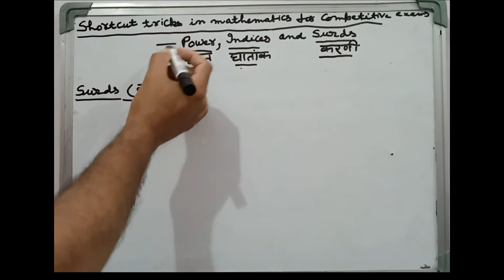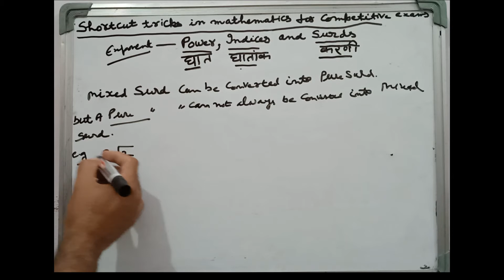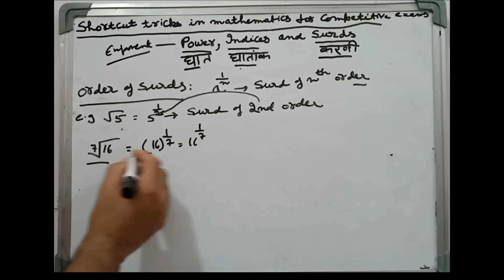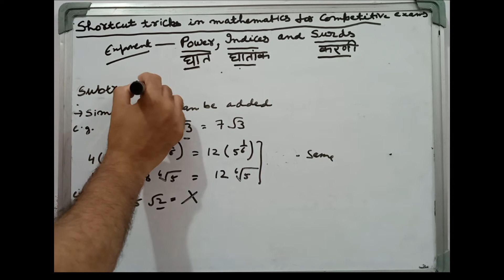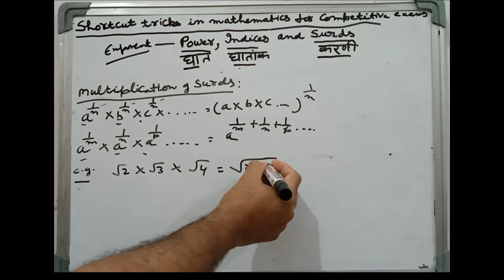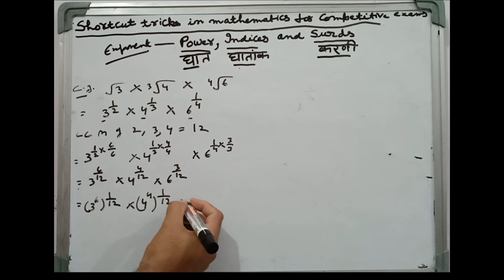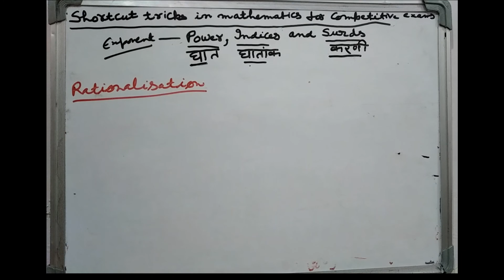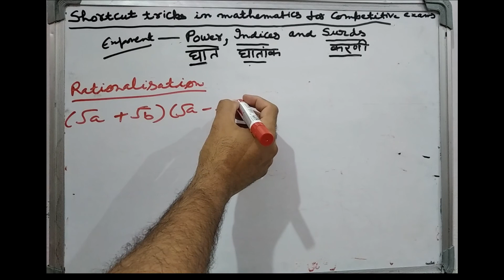Shortcut Tricks of Maths for Competitive Examinations Chapter-Power, Indices and Surds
This video is in continuation to our earlier videos on Shortcut Tricks of Mathematics for Competitive Examinations such as RailwaysbankSSCUPSCstate Public Service Examinations, Chapter - Power, Indices and Surds to help the aspirants preparing for such examinations.

Links of our other related videos  on Power, Indices and Surds are -

Shortcut Tricks for Power , Indices and Surds ( Introduction)